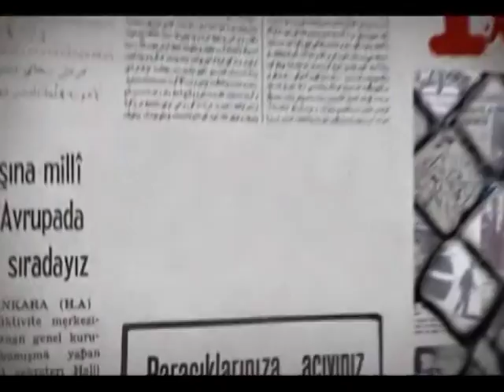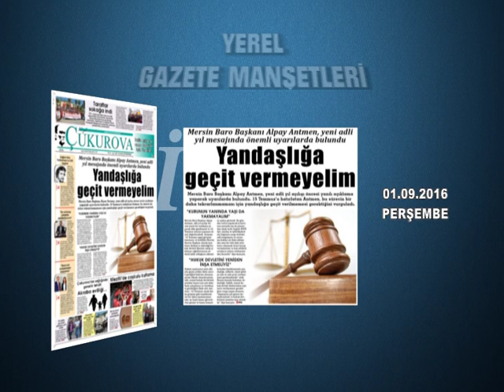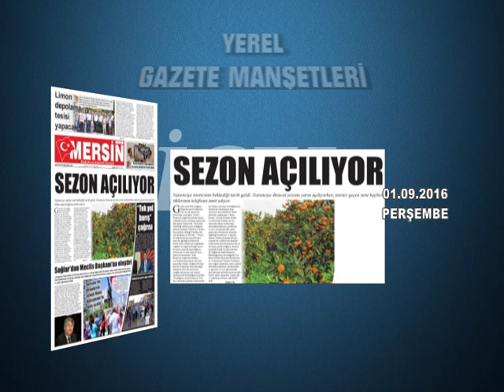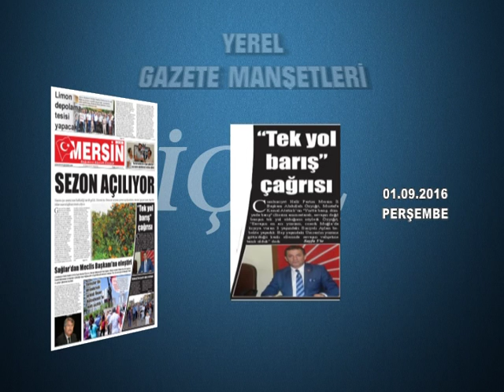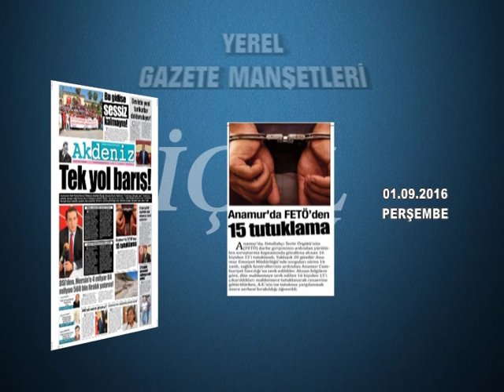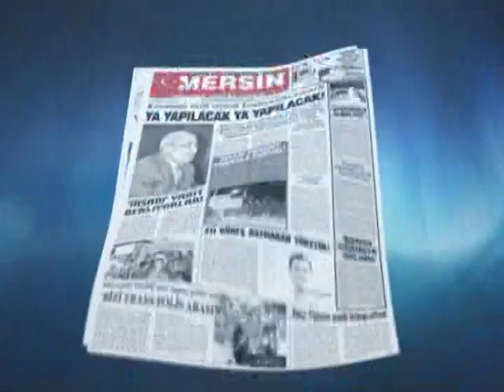GAZETE MANŞETLERİ 01.09.2016